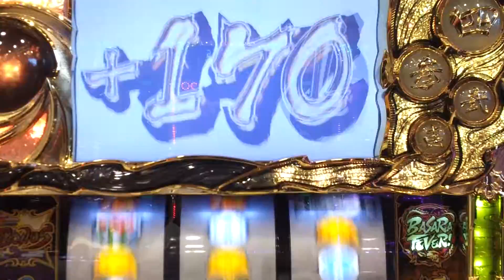【戦国BASARA3】 連撃乱舞！！結果は！？ネタばれサムネイルw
この機種基本的には面白くて好きなのにイマイチ設置台数伸びませんね・・・レア役ストックいいと思うなぁ・・・